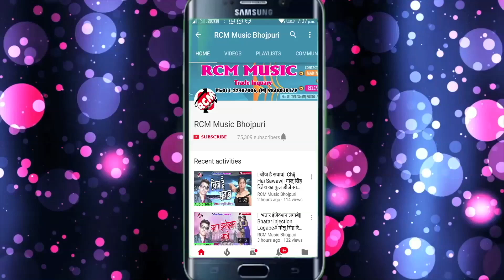शशिलाल यादव का 2018 का सबसे बड़ा कांवर वीडियो || भांग लाल बानी रुशल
Title: Bhang La Bani Rushal
Singer:  Shashi Lal Yadav
Lable: RCM Music
Lyrics: Adit Raj